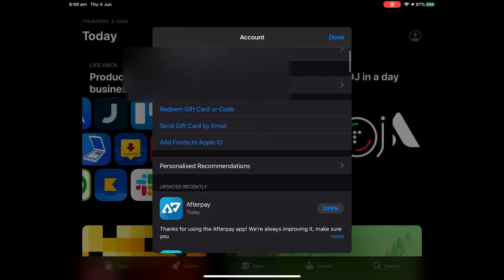MUDD ??? Star Trek fleet command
MUDD ???
This is a Level43 VID
FOR Star Trek fleet command